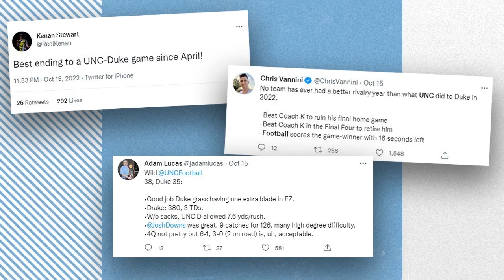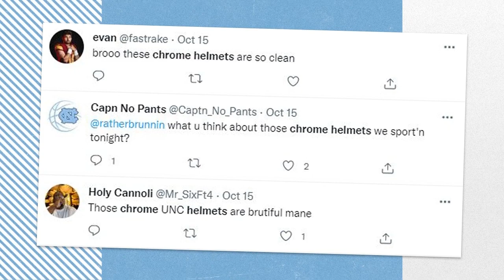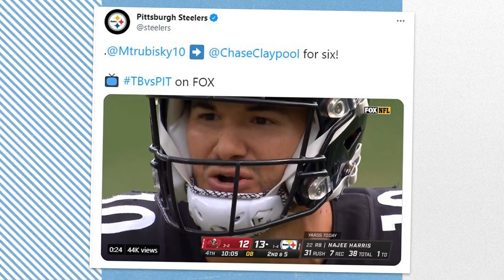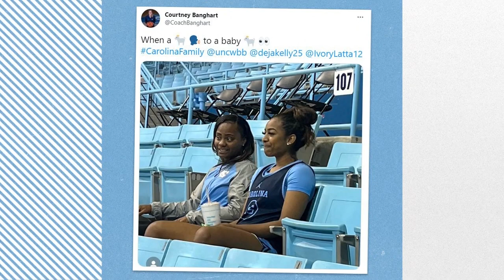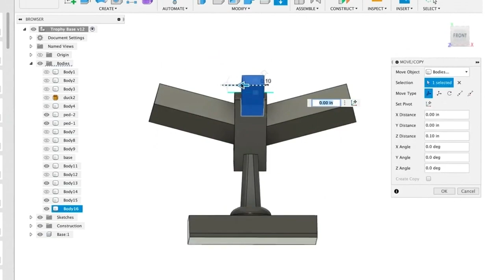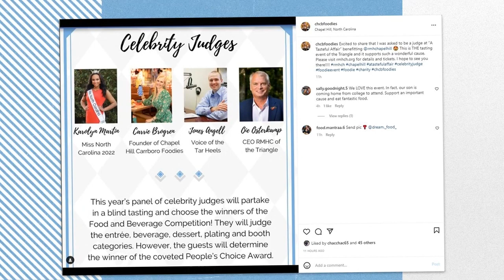Carolina Insider - Social Drive - October 20, 2022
📺 𝗖𝗮𝗿𝗼𝗹𝗶𝗻𝗮 𝗜𝗻𝘀𝗶𝗱𝗲𝗿 - 𝗦𝗼𝗰𝗶𝗮𝗹 𝗗𝗿𝗶𝘃𝗲

A little bit of everything in this week's Social Drive. Grab the wheel and take a ride with Jones Angell & Adam Lucas 🚙💨